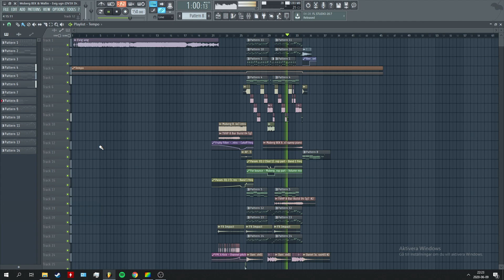Moberg BEK & Wallin - Evig Ung (DV3X Hardstyle Drop Remake)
(oﾟvﾟ)ノ